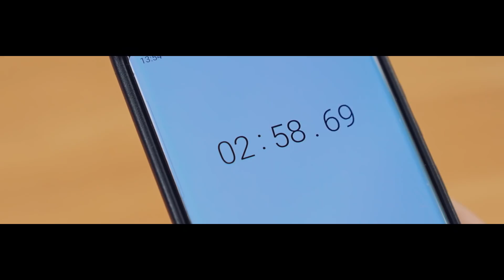HowFun / 等待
等待，用時間去換取珍貴事物的過程。
觀眾每天都紅著鼻子在等待，
How哥什麼時候po新影片？
來了！來了！
新影片從山坡上輕輕地爬下來了～